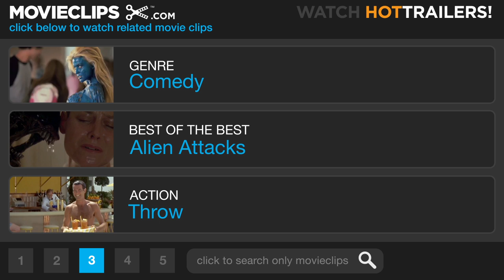Galaxy Quest (8/9) Movie CLIP - The Rock Monster (1999) HD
CLIP DESCRIPTION:
Jason (Tim Allen) runs for his life as an rock monster chases after him. Meanwhile, Fred (Tony Shalhoub) finds the courage to beam Jason up.

FILM DESCRIPTION:
A team of intrepid adventurers travels through the outer reaches of the galaxy, each week finding excitement and adventure on Galaxy Quest! Or at least that's the way it was in the mid-1970s, when brave if reckless Captain Peter Quincy Taggart, lovely Lieutenant Tawny Madison, and inscrutable alien Dr. Lazarus were the leaders of an interstellar law enforcement team on the TV series of that name. Twenty years later, the show is still in reruns, and Jason Nesmith (Tim Allen), Gwen DeMarco (Sigourney Weaver), and Alexander Dane (Alan Rickman) prop up their sagging careers by making appearances at sci-fi conventions, where they grudgingly shake hands and give autographs for the show's socially inept following. However, it turns out that nerdy sci-fi fans aren't the only ones watching: somewhere in another solar system, a group of alien rebels living under a regime of violence and repression have picked up broadcasts of Galaxy Quest, and they aren't aware that it's fiction. They travel to Earth and encounter the Galaxy Quest cast, who figure that they're just another bunch of guys who like to dress funny. However, they soon realize that they're being hired not for another autograph-signing session but for a real-life outer space rescue mission. Galaxy Quest was directed by Dean Parisot, who had a background in TV directing before his theatrical debut with the dark comedy Home Fries.

CREDITS:
Cast: Tim Allen, Daryl Mitchell, Alan Rickman, Sam Rockwell, Tony Shalhoub, Sigourney Weaver
Director: Dean Parisot
Producers: Elizabeth Cantillon, Allegra Clegg, Suzann Ellis, Sona Gourgouris, Janet Lewin, Charles Newirth, Mark Johnson
Screenwriter: Robert Gordon